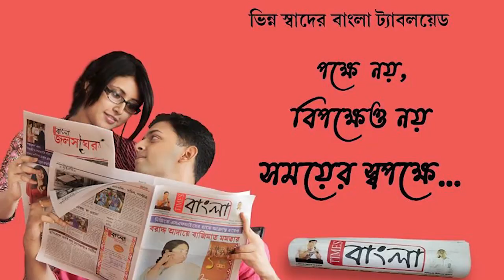চন্দননগর পুলিশের স্পর্শে গঙ্গা প্রাপ্তি হল বৃদ্ধার